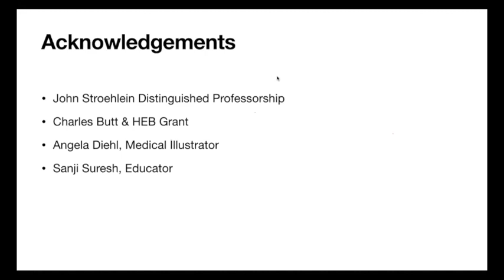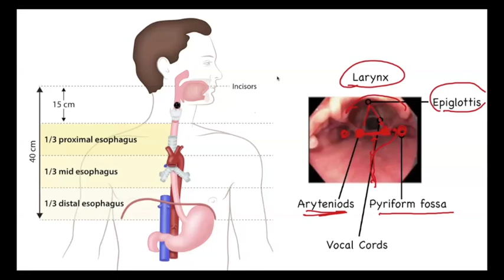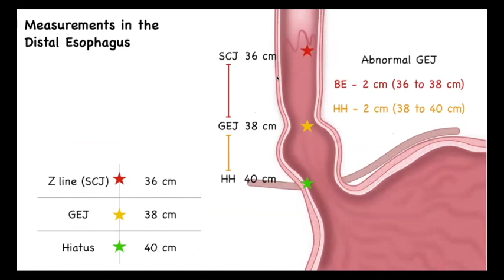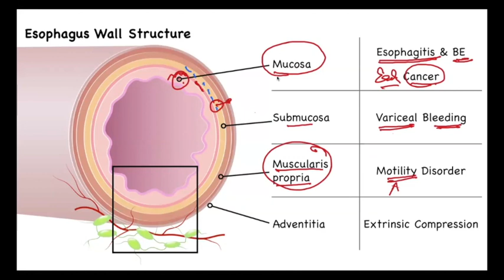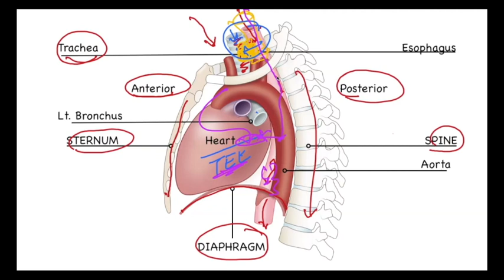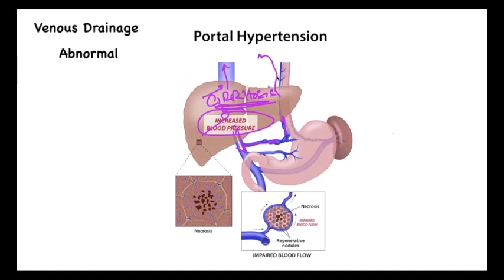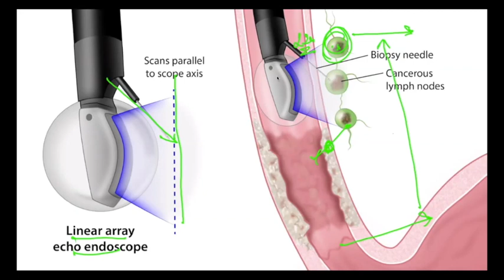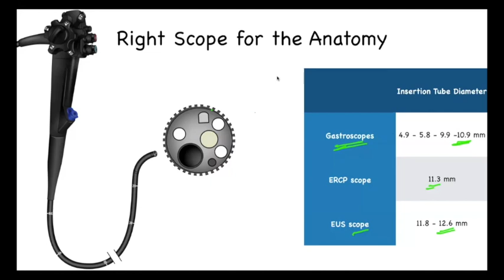Zoom Class 3: Esophageal Anatomy for Endoscopy Trainees, Nurses and Techs